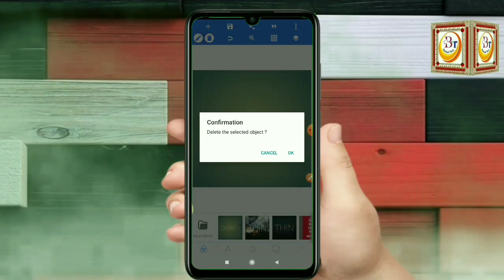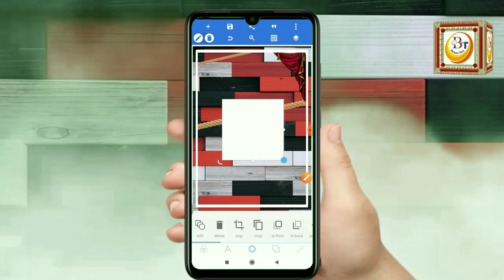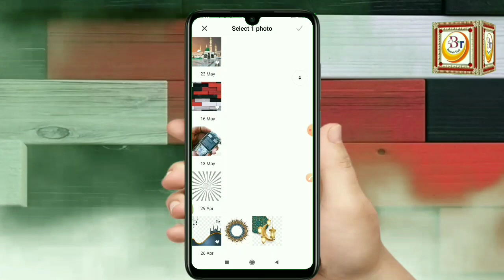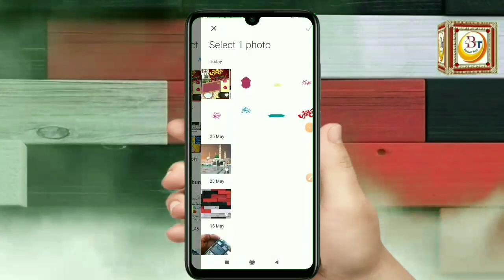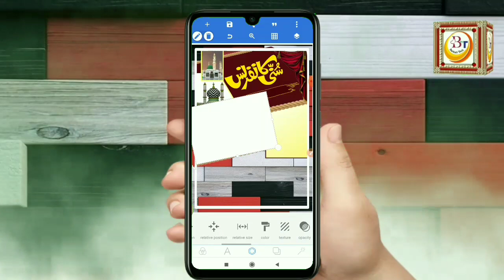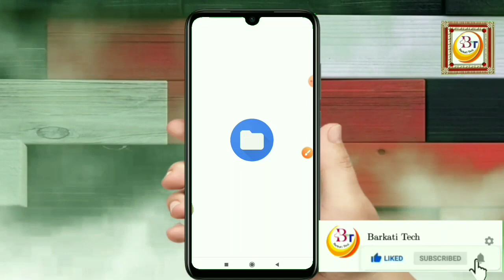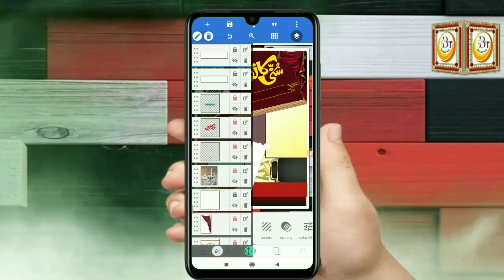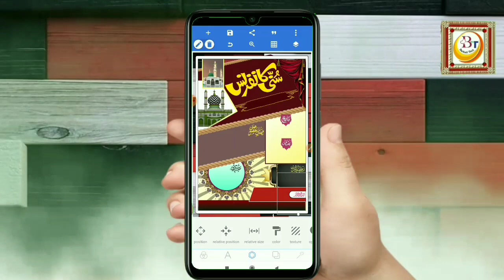Ishtehar Banane Ka Tarika Part 9 | How To Design Panaflex | اشتہار بنانے کا طریقہ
Assalamo alaikum
Barkati Tech Channel Me aapka isteqbal hai
Aaj ke is video me batay gaya hai ke aap mobile se photo wala ishtehar kis tariqe  se bana sakte hai
is video ko dekh kar aap bhi is se behtar ya isi trah ka ishtehar bana sakte hai

iahtehar 9 me alag se istemal kiya huwa materials

Mazid jankari ke liye barkati tech telegram par join ho jaye

Puchh tachh karne ke liye koi bhi information pane ke liye barkati tech telegram help me join ho jaye
barkati tech telegram help

1 Jalsa ishtehar kaise banate hai
2 Penaflex kaise banaye
3 How to create penaflex
4 Poster banane ka tarika
5 Ho To design islamic banner
6 How to make islamic poster
7 panaflex banane ka tarika
8 flex banane ka ta tarika
9 Mobile Se Ishtehar kaise banaye
10 mobile se poster kaise edit kare

11 اشتہار کیسے بنائے
12 فلیکس بنانے کا طریقہ
13 جلسہ پوسٹر بنانے کا طریقہ
14موبائل سے اشتہار کیسے بنائے

محمد تنذیر عالم برکاتی
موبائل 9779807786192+